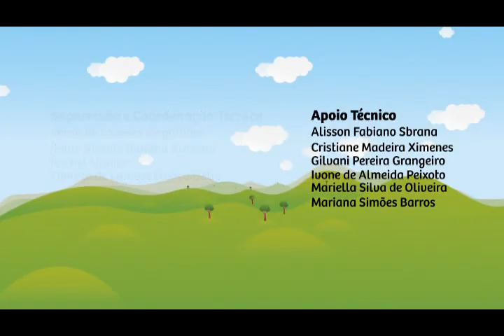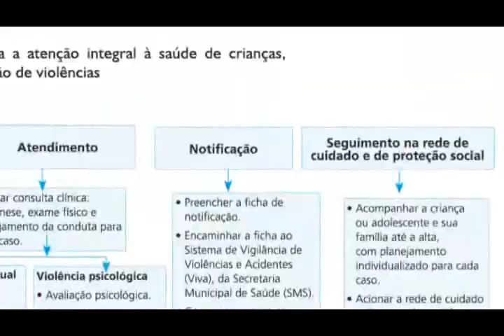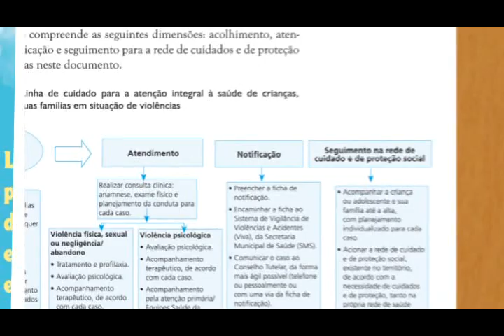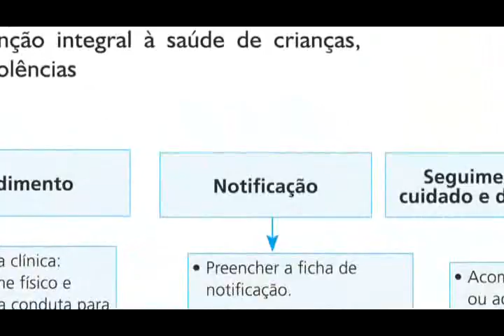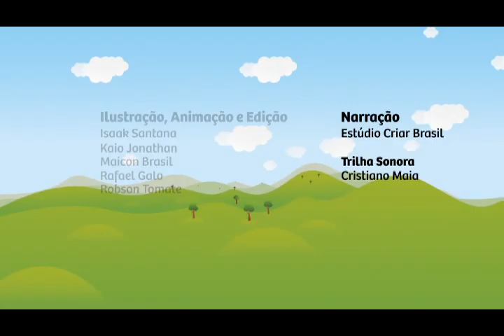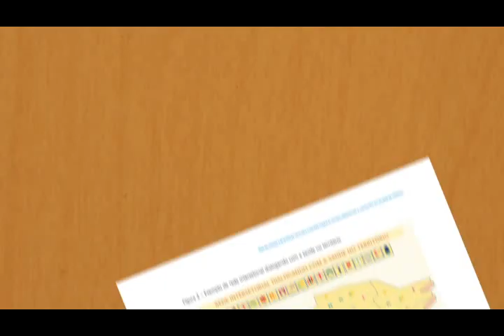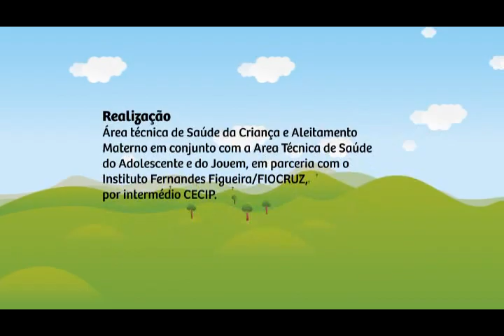Linha de cuidado para atenção integral à saúde de crianças, adolescentes e suas famílias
Este videos evidencia os direitos humanos de crianças e adolescentes, por meio da efetivação de políticas de saúde.
A linha de cuidado é uma estratégia que define as quatro dimensões do cuidado: acolhimento, atendimento, notificação e seguimento na rede.
A rede de proteção articula as ações e serviços de saúde, a partir do primeiro contato, com as demais redes no território, para continuidade do cuidado de crianças, adolescentes e suas famílias em situação de violências.